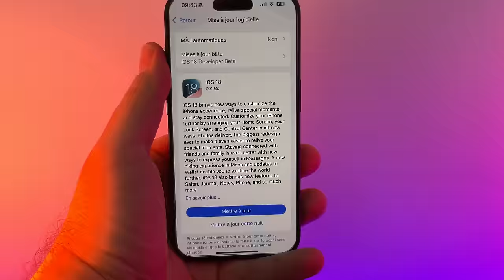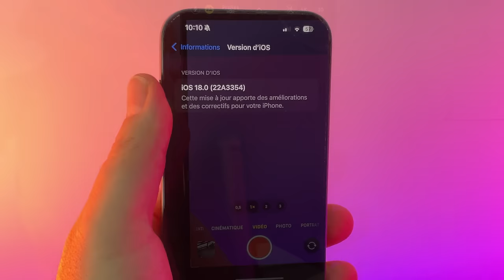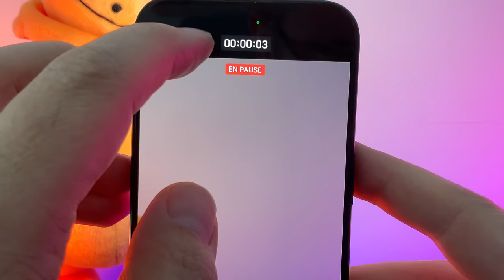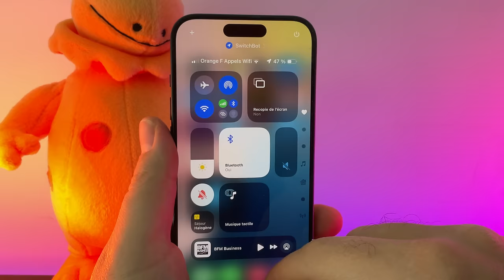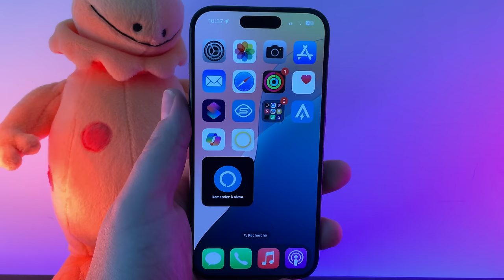iOS 18 RC disponible ! Quelles sont les nouveautés sur iPhone?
Ca y est ce qui devrait être la dernière version d'iOS 18 est enfin disponible au téléchargement. On fait le point sur les nouveautés.
iPhone 15 pro moins cher